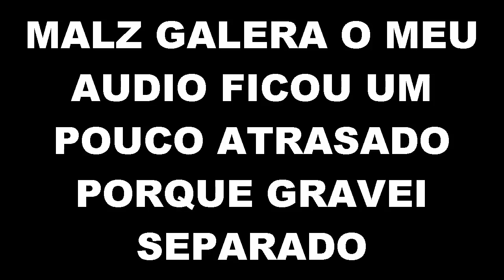COMO ESCAPAR DE UMA PRISÃO COM SUCESSO! - Money Movers #1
galera só mais uma coisa DA LIKEEEEEEEEEEEEEEEEEEEE!
¦¦¦¦¦¦¦¦¦ LEIA A DESCRIÇÃO DO VÍDEO ¦¦¦¦¦¦¦¦¦

Gravador:ATUBER CATHER,FRAPS

Edição:Sony Vegas PRO 13,Camtasia Studio.

               Mete o Dedâo No Like
FAVORITE VIDEO SE FOREM FERAS
       Comente ai o que querem pra o meu canal e etc...